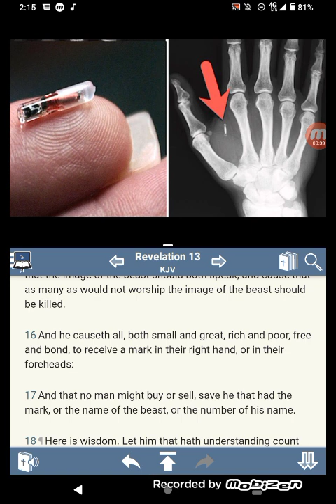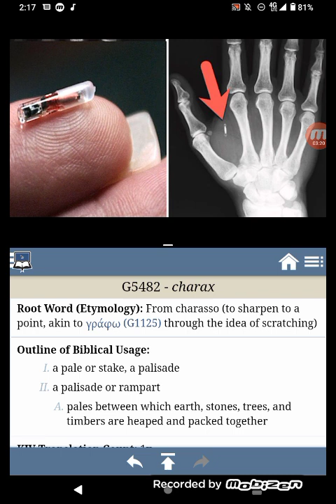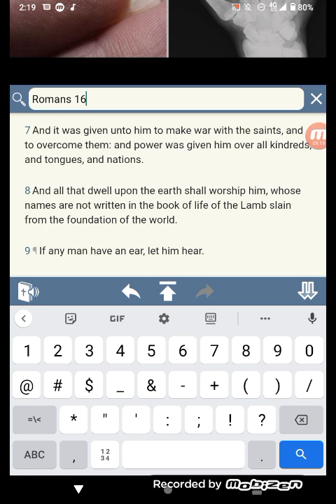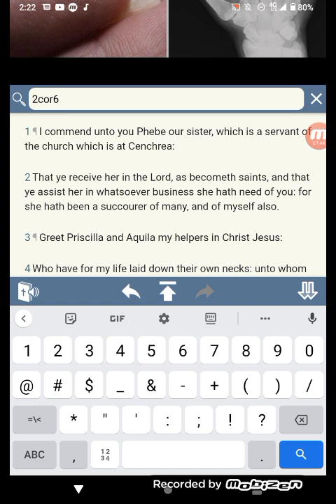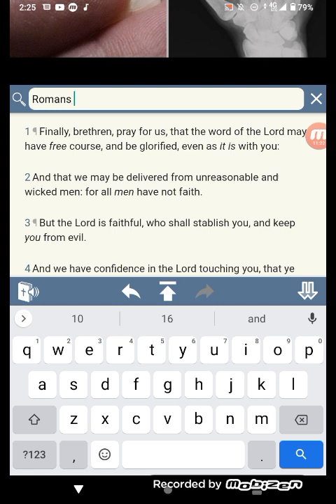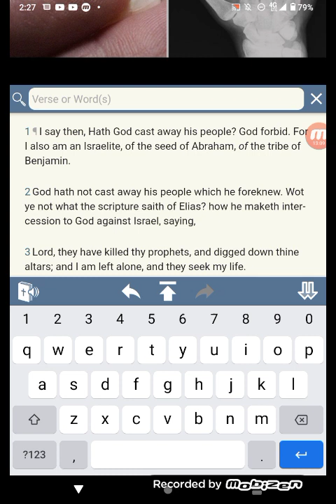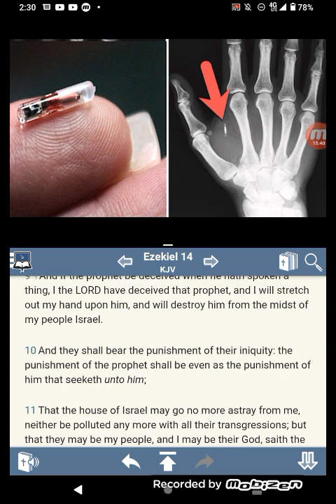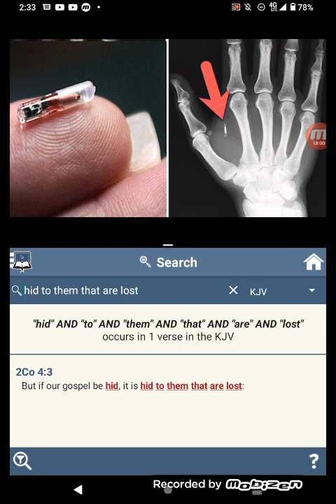CAN'T BUY OR SELL WITHOUT IT(C-HIP)!!!!